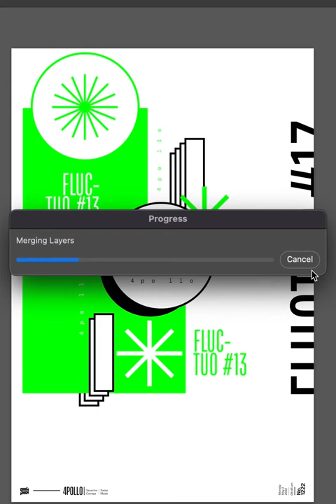Poster Speed Art 1322 Fluctuo 13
Another layout with the same elements of the mini-series. You know the principle.